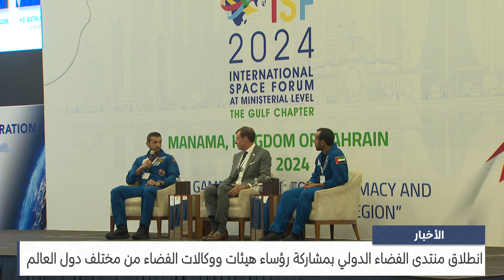مركز الأخبار : انطلاق منتدى الفضاء الدولي بمشاركة رؤساء هيئات ووكالات الفضاء من مختلف دول العالم